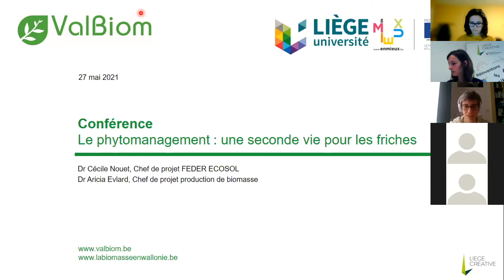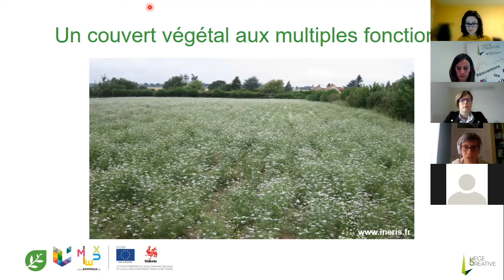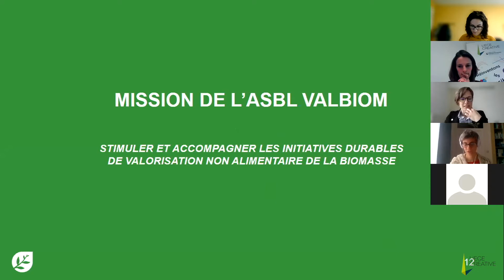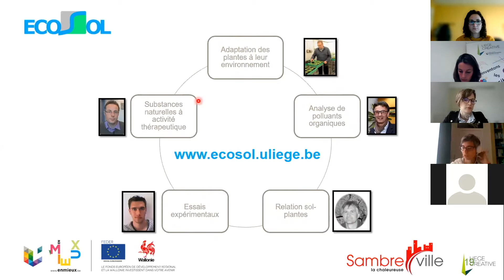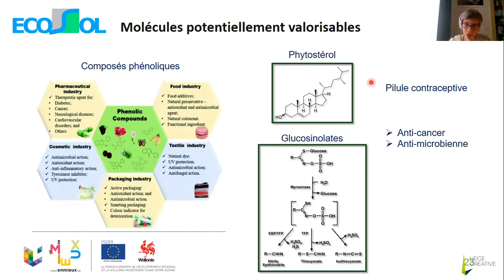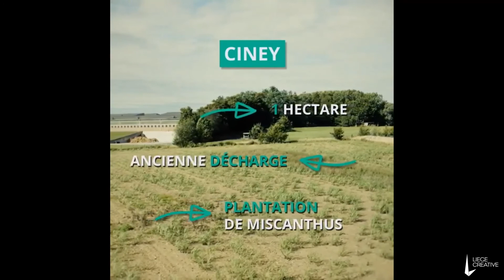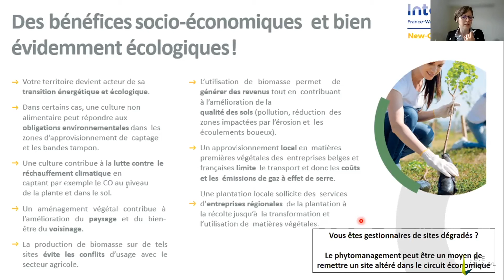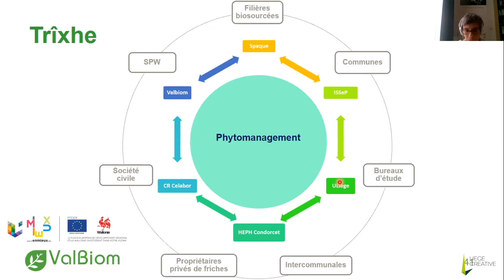Le phytomanagement : une seconde vie pour les friches | Replay LIEGE CREATIVE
💻 LIEGE CREATIVE en ligne - Hub Créatif de Seraing | 27 mai 2021

👨‍🏫 Avec Cécile Nouet (Chercheuse en biologie - InBioS, ULiège) & Aricia Evlard (Chef de projet Production de biomasse - ValBiom)